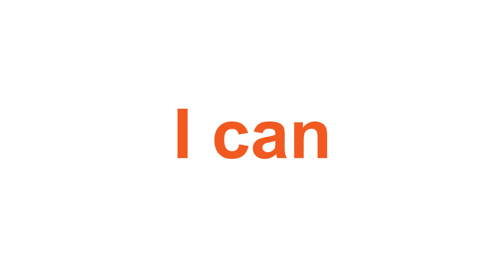I can... Volunteer overseas with ICS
You can do great things volunteering overseas with ICS.